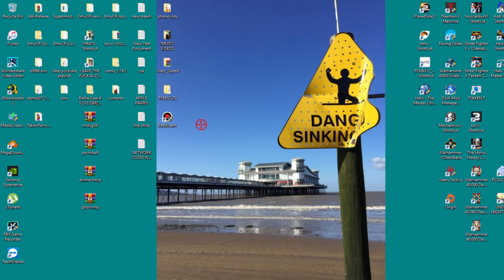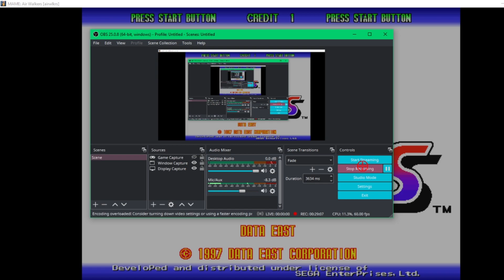MAME 221 DATA EAST AIR WALKERS FULL GAMEPLAY ROUND 1 VERY RARE ARCADE GAME 1997-2020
1080p 60fps UK arcades
4 the Gamers, .Now you can buy games, tech and more with this 10$ discount

paetrons :
LBERTO CHICRE ALCANTARA
Nicholas House
robert

roblox
memes
popular
viral
funny
kid
fortnight
battle royale
pugb
minecon
yogcast
ps4
e3
viral
fun
jon
10p play
Jackpot
Fruit Machine
slots
gamble
bet
stake
winning
losing
win
loser
popular
trending
viral
ali-a
ninja
fortnight
vanos
2019
funny
18+
casino
vegas
news